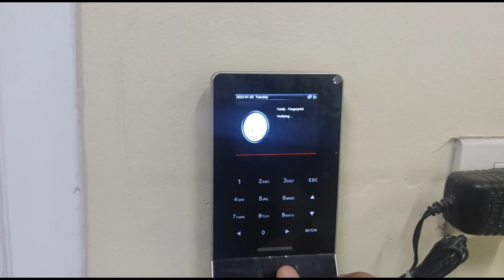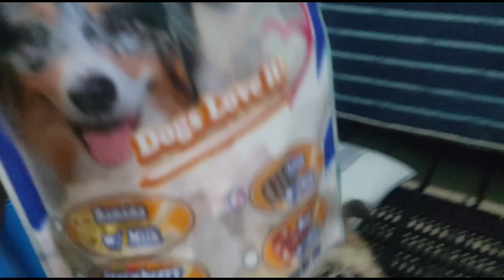Simpleng Buhay sa Pinas - Vlog 001 | 2023 1st day at work | Buhay Commuter | Cute furbabies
This series of vlog is all about the simple life in the Philippines. Hindi mayaman, hindi Rin mahirap. Yung buhay na simple lang, ordinaryong empleyado, nagcocommute, maraming alagang aso at pusa, nag iipon, nagtatravel at nangangarap :)